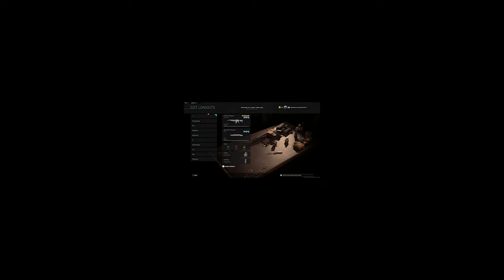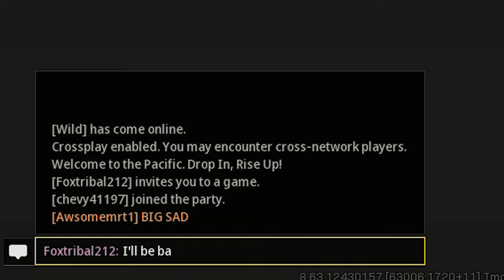Me when prepping for ​MWII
Comment if you want to tell me what you think

Powered by Adobe Premiere Pro and Photoshop